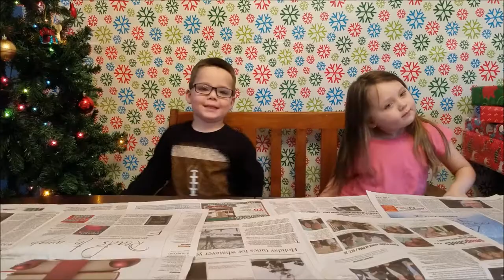MAKING A MESS AND FLYING A DRONE! | VLOGMAS 2017 | SAHM